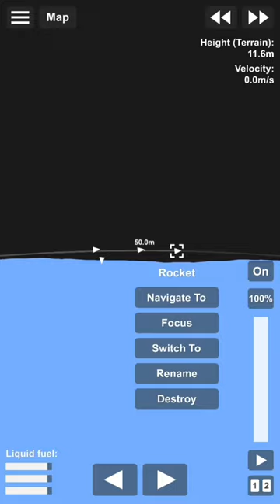My turret || bp at 5 subs